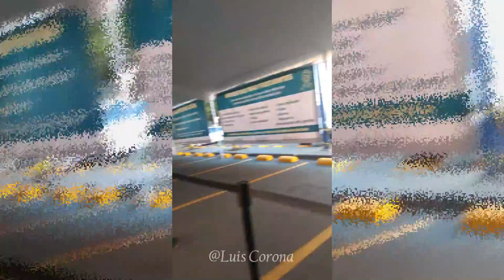Dosis de refuerzo en CUCEI para personal docente Covid-19